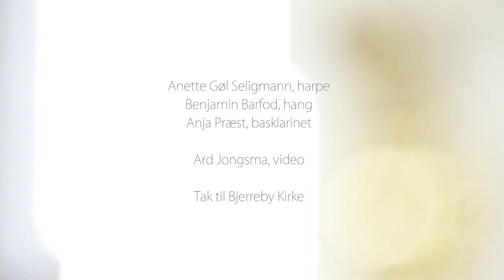ZAFIR Kald i Natten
Trio Zafir
Improvisation over "Et kald i natten" af Benjamin Barfod 2015 og "Kirken den er et gammelt hus" af L.M. Lindeman 1840.
Zafir er:
Anette Gøl, harpe
Benjamin Barfod, hang
Anja Præst, basklarinet